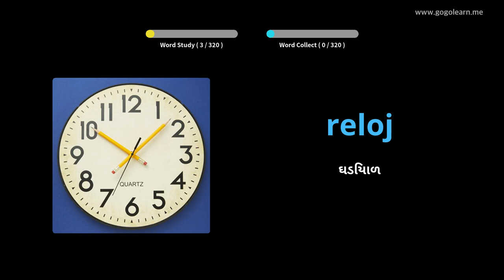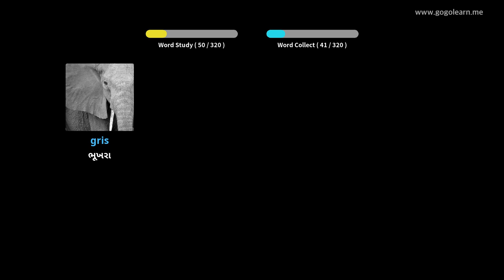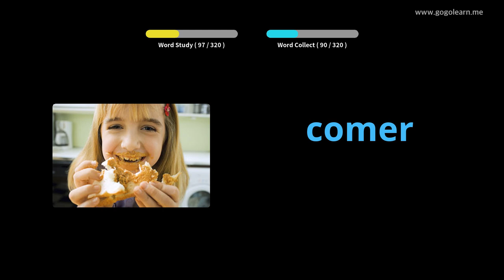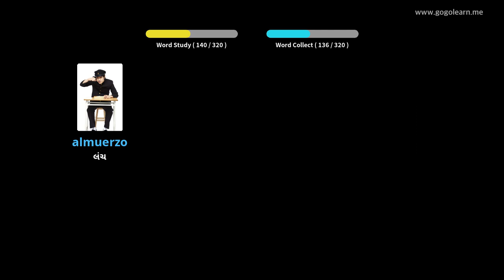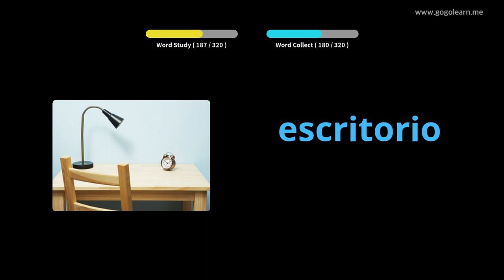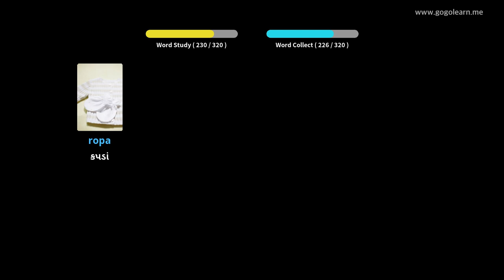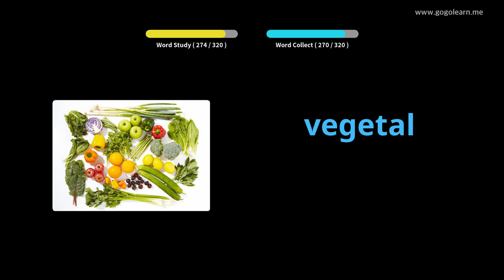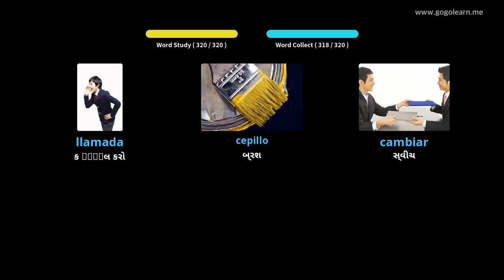ડ્રાઇવિંગ કરતી વખતે સ્પેનિશ શબ્દભંડોળ સાંભળી રહ્યું છે |Golearn